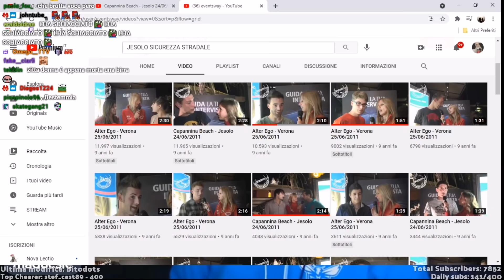CASTING MODIFICATO! 😏 w/ Chiara Saffioti (Miss Milano), Paolo Cannone, Maadux e molti altri!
scusate lo scam nel titolo - live del 31.03.21 di Homyatol.